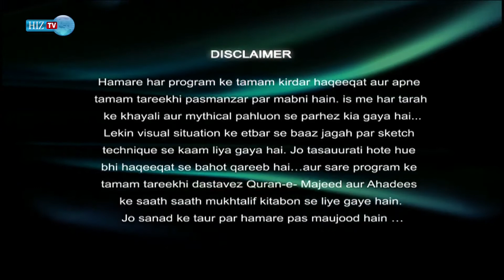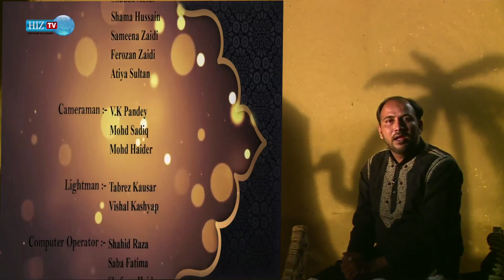Karbala Aur Hussain (a.s) | Episode 1 | Zeeshan Ali | HIZ TV